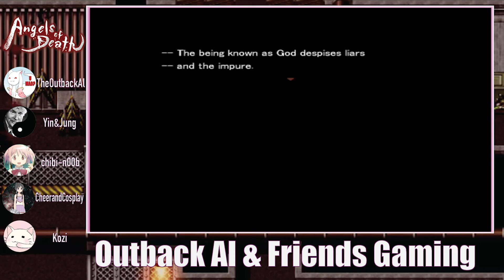My God (Angels of Death 22) - OAF Gaming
Rachel makes a theological decision that will hopefully not bite her in the ass in the near future

CheerandCosplay
Kozi